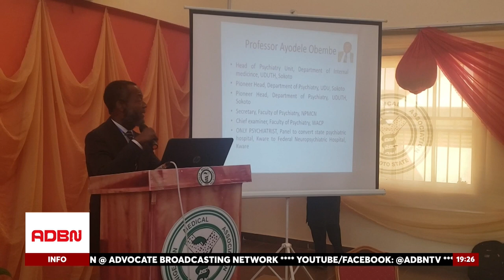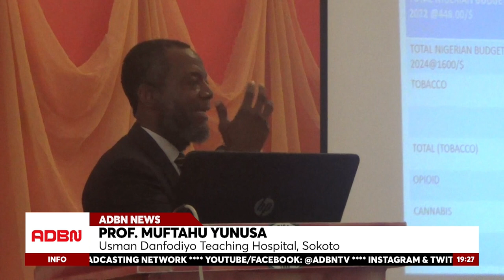GLOBAL MENTAL HEALTH CONCERNS RISES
Mental health issues affect around 790 million people globally, according to Professor Muftahu Yunusa of Usman Danfodiyo Teaching Hospital Sokoto. He highlighted the importance of prioritizing well-being to achieve medical stability and enjoy life. Mental health issues have claimed numerous lives, emphasizing the need to combat them. Sokoto State's Commissioner of Health, Hajiya Asabe Balarabe, pledged to collaborate with organizations aiming to enhance the health and wellbeing of its residents. Mental health conditions affect approximately 1 in 8 people worldwide, with anxiety and depressive disorders being the most common.

- Lawal Aliyu, ADBN News.